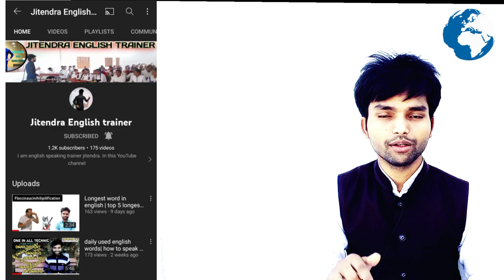20 different ways to say Yes | how to say Yes in different languages | Stop saying yes|learnEnglish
In this video you will know how to speak English
20 different ways to say Yes

✍️English_speaking
✍️public speaking